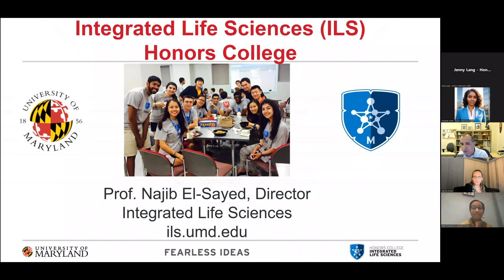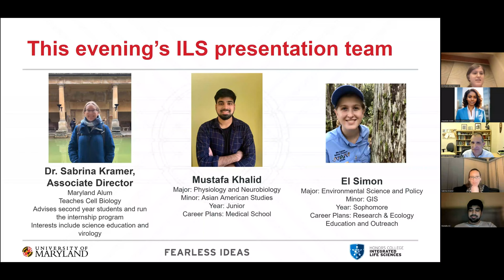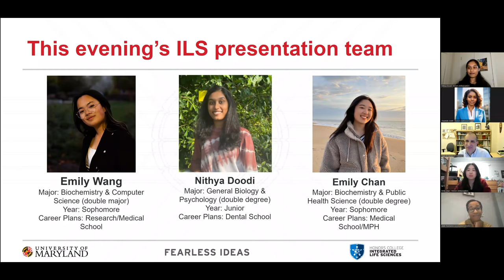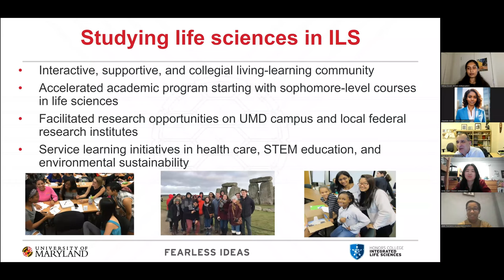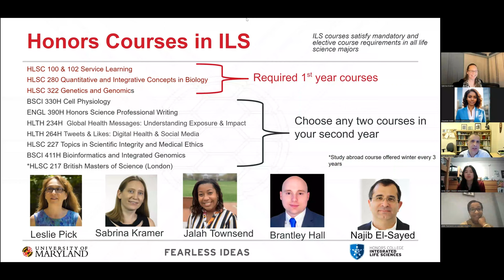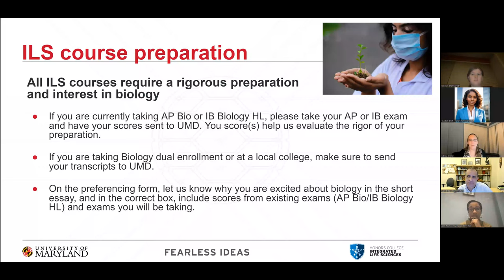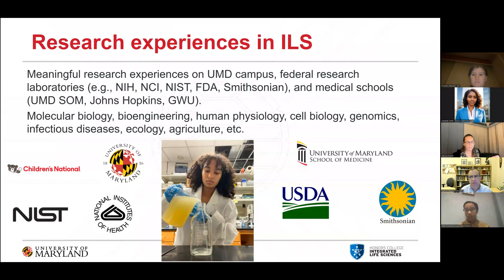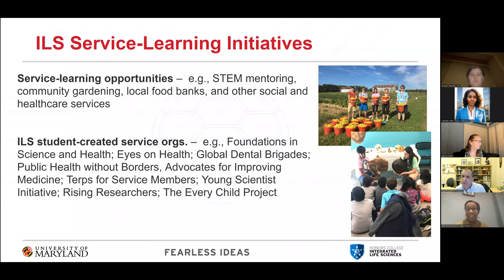UMD Honors College: Integrated Life Sciences Info Session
Learn more about the Integrated Life Sciences living-learning program within the Honors College at the University of Maryland.